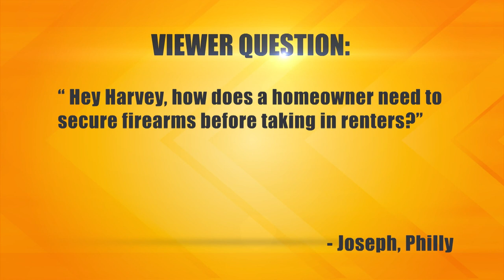Refusing a Rebate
The plaintiffs say the defendant is their landlord and they’re feuding. They claim she’s stolen their electricity and that their faucet leaks, so they’re suing for a rent reduction. The defendant says the plaintiffs are nitpickers who ask for things that aren’t a landlord’s responsibility. She’s countersuing for all that she’s out.

Case: 30-058